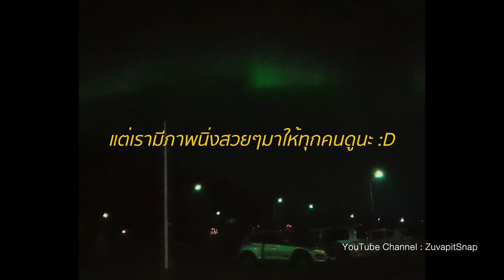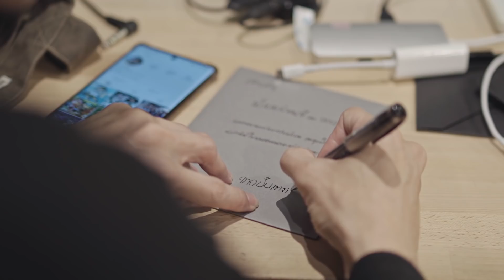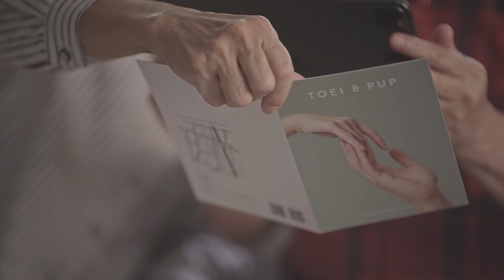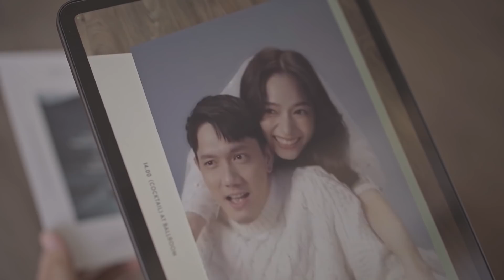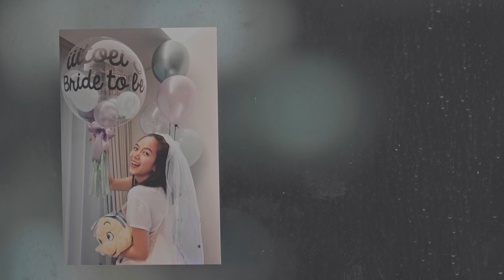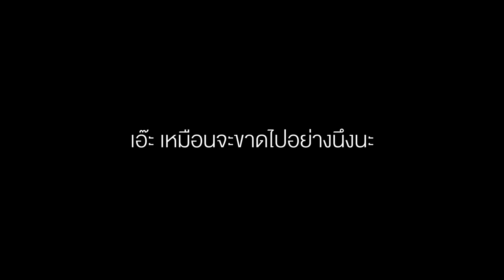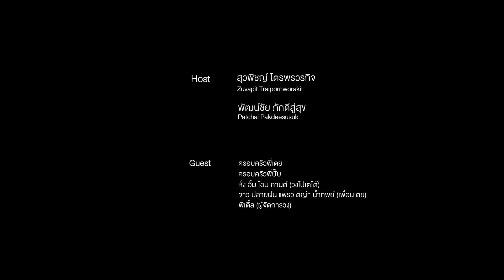normal two : เรื่องราวการแต่งงานของเตยและปั๊บ (EP.2)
เรื่องวุ่นๆ 6 วันก่อนงานแต่งของ เตย-ปั๊บ